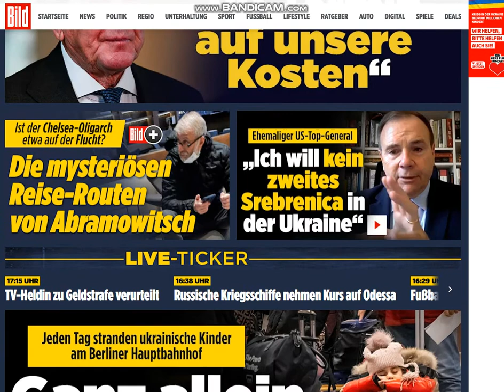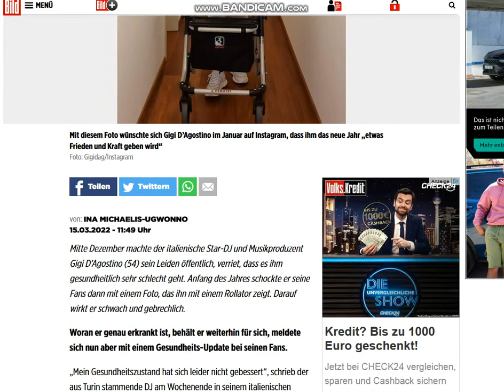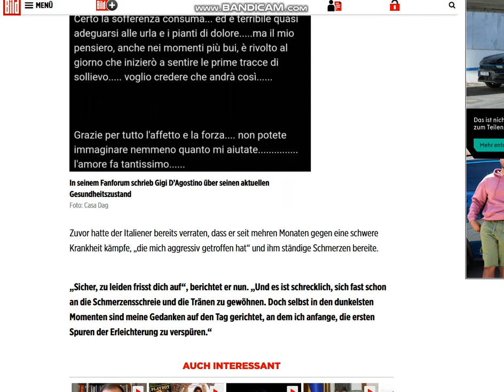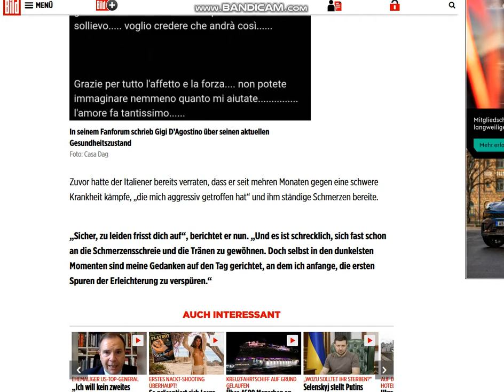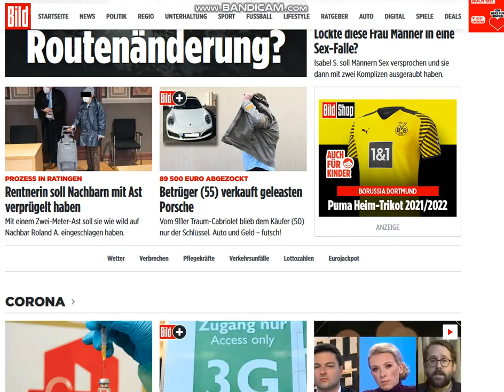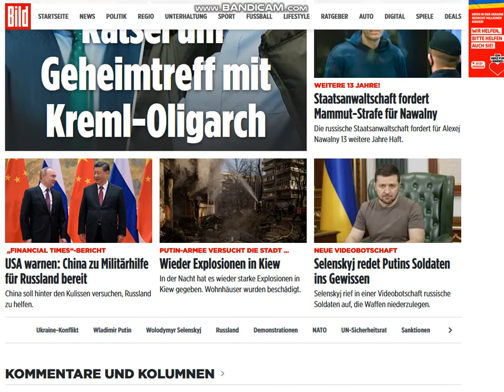2022 03 15 , news